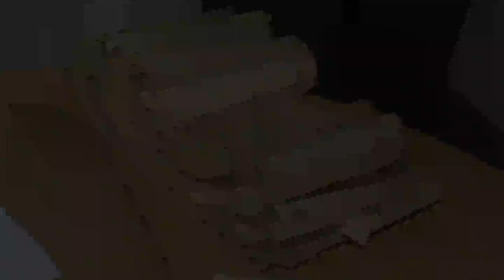تلویزیون ایران فردا - تقویم تاریخ شنبه 8 فروردین